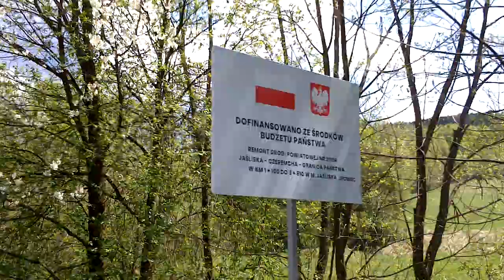Raj dla oczu w drodze z Lipowca do Jaślisk - 2021 V 12